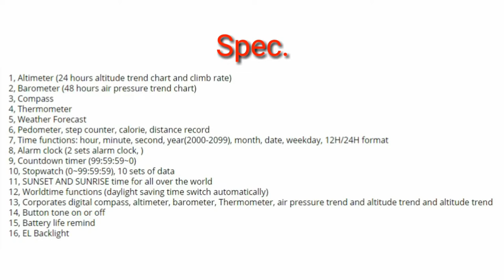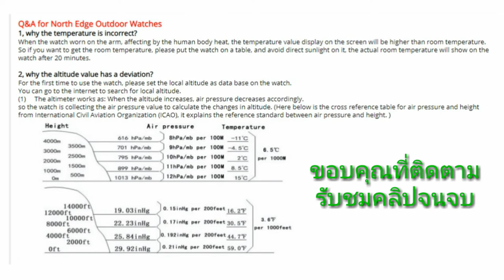North Edge Altay แนะนำนาฬิกา ออกกำลังกาย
รายละเอียด ข้อมูล นาฬิกา
• ชื่อยี่ห้อ:NORTH EDGE
• ประเภทรายการ:นาฬิกาข้อมือดิจิตอลข
• สไตล์:กีฬา
• ลักษณะ:ช็อตทน,อุณหภูมิวัด,หยุดนาฬิกา,ความดันวัด,เครื่องวัดระยะสูง,กันน้ำ,เข็มทิศ,แสงกลับ,โครโนกราฟ,หลายโซนเวลา,Swim,ปลุก,Repeater
• กรณี วัสดุ:พลาสติก
• วงดนตรี ประเภทวัสดุ:ยาง
• เส้นผ่าศูนย์กลางสาย:50mm
• กรณีที่ รูปร่าง:รอบ
• กล่อง & Cases วัสดุ:กระดาษ
• การเคลื่อนไหว:สมาร์ท,ดิจิตอล
• ประเภท เข็มกลัด:หัวเข็มขัด
• จำนวนรุ่น:Altay-B 2 version
• วงกว้าง:24mm
• วงความยาว:25cm
• ต้านทานน้ำลึก:5บาร์
• หน้าต่างวัสดุประเภทสาย:Hardlex
• ความหนากรณี:15mm
• Boxes & Cases Material:gift box
• Function 1:Altimeter
• Function 2:Barometer (48 hours air pressure trend chart)
• Function 3:Compass
• Function 4:Thermometer
• Function 5 :Weather Forecast
• Function 7:Countdown timer
• Function 8:Stopwatch (0~99:59:59)
• Function 9:Worldtime functions
• Function 10:Pedometer